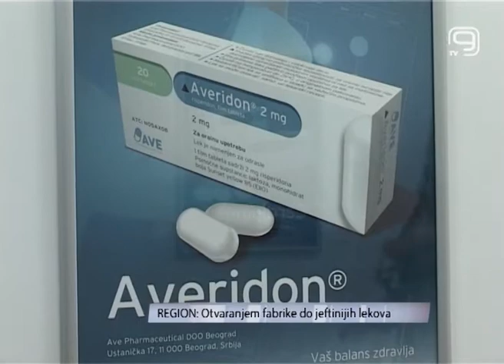TV KANAL 9, NOVI SAD, Otvaranjem fabrike do jeftinijih lekova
U Vršcu je danas počela proizvodnja suplemenata, dijetetskih proizvoda i lekova u humanoj upotrebi zahvaljujući grinfild investiciji koju je sufinansirala Vlada Vojvodine. U novim pogonima, posao je našlo ukupno 95 radnika.